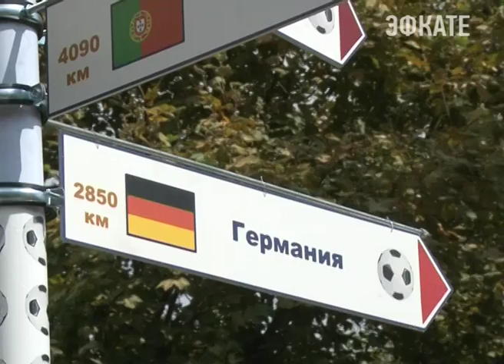В сочинском парке «Ривьера» прошёл большой футбольный праздник Новости Эфкате Сочи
Завершилось празднование Всероссийского Дня физкультурника в парке «Ривьера». Там в ознаменование предстоящего футбольного праздника в футбол сыграли черноморские афалины, а на главной аллее открыли новую достопримечательность.

Тема футбола в Ривьере читалась на каждом шагу. Владение мячом посетителям парка демонстрировала команда юных сочинских футболистов. Здесь же всё желающие могли принять участие в конкурсе рисунков. Не обошлось в этот день на асфальте без футбольного поля и кубка победителя. В итоге обещанное мороженое заслужили все художники. За день ребятам подарили тысячу порций этого лакомства. Кстати, рисовали в этот день не только на асфальте. Футбольным аквагримом сотрудники парка украшали всех желающих.

Сочи. Новости.
Телеканал Эфкате.